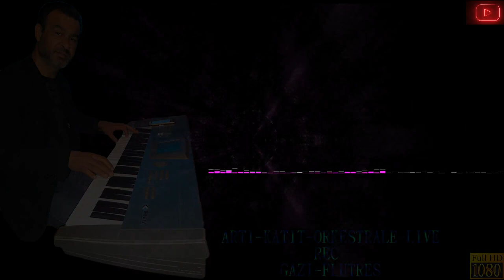ARTI- KATIT- ORKESTRALE- NOSTAGJI- 2-LIVE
REC-GAZI-FLUTRES